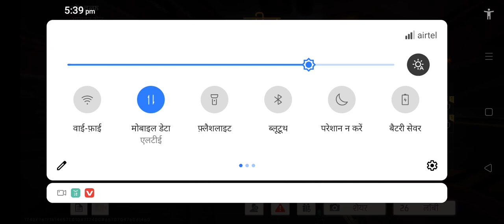gemeg video is King free fire